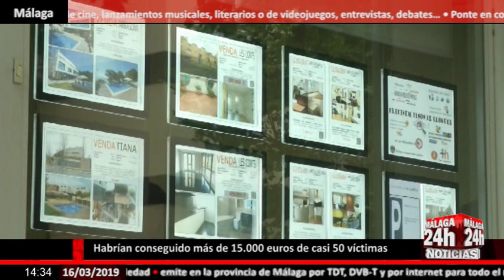Noticia - Estafa de alquiler de pisos en Málaga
Agentes de la Policía Nacional han detenido en Jaén y Valencia a 22 miembros de una organización criminal que se dedicaba a cometer presuntamente estafas mediante el falso alquiler de un piso en la calle Ayala de Málaga. De esta manera habrían conseguido más de 15.000 euros de casi medio centenar de víctimas. Los investigados insertaban anuncios, en distintas webs de prestigio, en las que ofrecían en alquiler un supuesto piso en dicha calle de la capital malagueña a un precio muy por debajo del mercado. A partir de ese momento, las comunicaciones entre ambas partes se hacían a través de WhatsApp y una vez convenida la paga y señal, el arrendador facilitaba al cliente una cuenta en la que debía ingresar el dinero. Finalmente, cuando el inquilino potencial se presentaba en Málaga para ocupar la vivienda se daba cuenta de que había sido víctima de una estafa.

English:
Agents of the National Police have arrested 22 members of a criminal organization in Jaén and Valencia who were allegedly committing scams through the false rent of an apartment on Malaga's Ayala Street. In this way they would have obtained more than 15,000 euros from almost fifty victims. The researchers inserted advertisements, on different prestigious websites, in which they offered to rent a supposed apartment on that street in the capital of Malaga at a price well below the market. From that moment, the communications between both parties were made through WhatsApp and once the payment was agreed, the landlord provided the client with an account in which he had to deposit the money. Finally, when the potential tenant came to Malaga to occupy the house, he realized that he had been the victim of a scam.

Live streaming